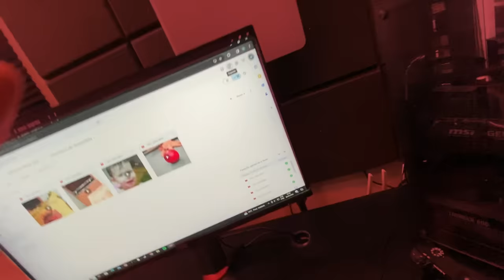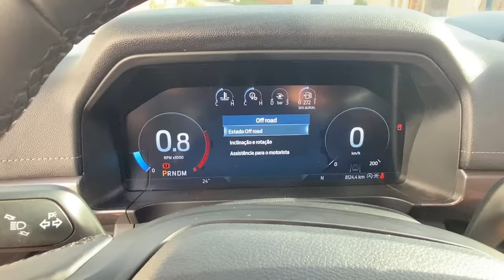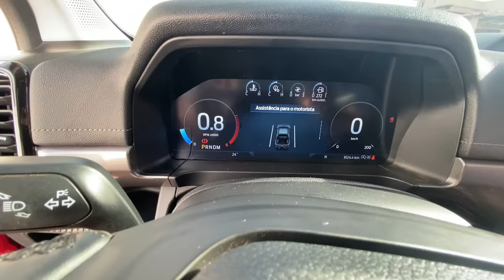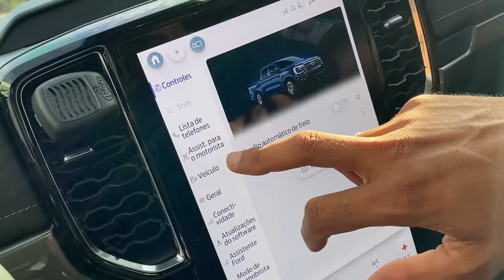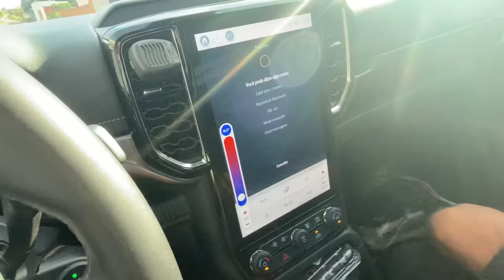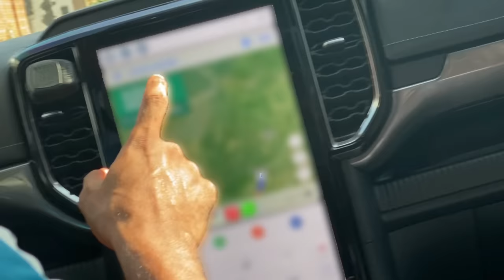CHEGOU O MOMENTO MAIS ESPERADO COM NOSSOS AMIGOS